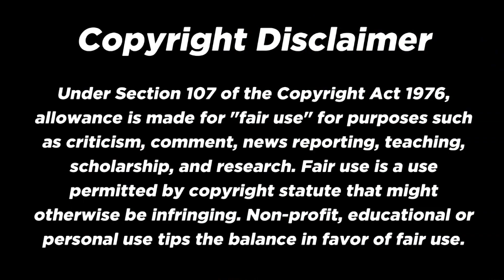Dimash Kudaibergen - SOS d'un terrien en détresse Filipino Couples Reaction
Hello World!!!

Here is another Dimash video as requested by our friend Jasmin Rawaka.
Watch and be amazed how Dimash nailed his crown as one of the best performer around the world

Dimash Kudaibergen - SOS d'un terrien en détresse